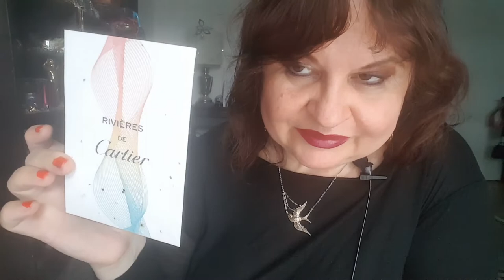АРОМАТ КЛОДА МОНТАНА EAU TRANSPERENTE УКРАШЕНИЯ, СЕРьГИ И КЛИПСЫ УКРАШЕНИЯ СЕЗОН.ДУХИ И УКРАШЕНИЯ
КУЧА КРАСИВЫХ СЕРЕЖЕК И УКРАШЕНИЙ НА ЭТОТ СЕЗОН.КРУПНЫЕ КЛИПСЫ, ИНТЕРЕСНЫЕ ФОРМЫ И МАТЕРИАЛЫ,
ДУХИ И УКРАШЕНИЯ,

КУЧА КРАСИВЫХ СЕРЕЖЕК И УКРАШЕНИЙ НА ЭТОТ СЕЗОН. EAR-RINGS. CLIP-ONS, ETC.

КРУПНЫЕ КЛИПСЫ-ИНТЕРЕСНЫЕ ФОРМЫ И МАТЕРИАЛЫ,